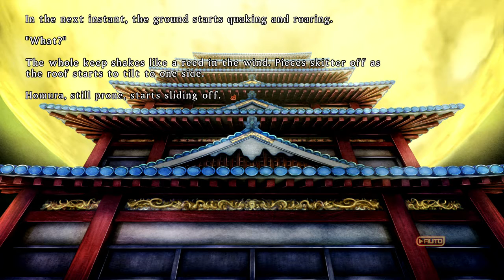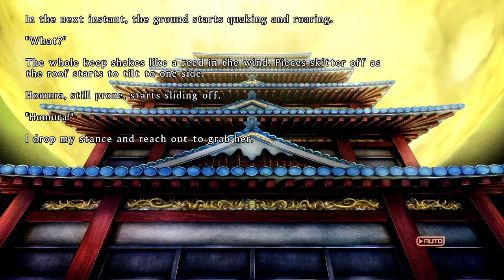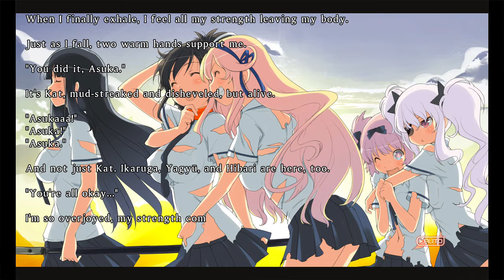Senran Kagura Burst Re:Newal HANZO playthrough (play07) Last Run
I bust through all the girls yet again. Now its time for the stand off between Asuka and Homura. Tight walled in area, but I get it done. Oh no, here is orochi. He's a big dumb boss with giant telegraphed attacks. I stay in air near his chin, messing him up an inkling of life at a time. Thankfully I had maxed Asuka out.

In the end, I decide against doing the bad girls route. Its almost an exact duplicate of hanzo and I'm not having fun.